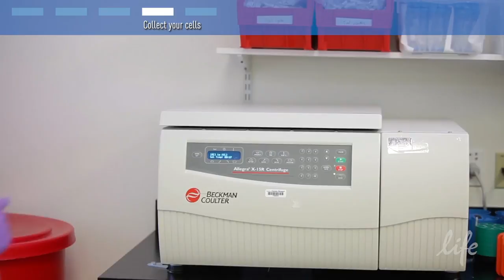How to subculture (passage) primary cells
This video shows you the tips and tricks that Life Technologies' experts use to successfully subculture any vial of Gibco® primary cells, and watching it will help you get the most from every vial of primary cells you purchase from us.